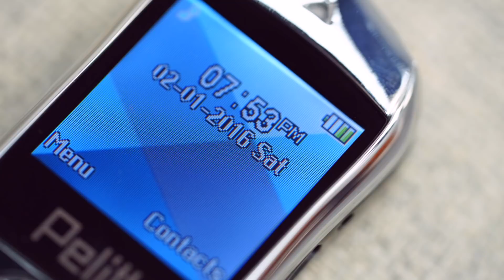Proti proudu: Tlačítkový mini telefon Pelitt Mini1! (RECENZE #890)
Myslíte si, že tlačítkovým telefonům definitivně odzvonilo? Ale kdepak! Dnes se podíváme na Pelitt Mini1, telefon tak malý, že si ho klidně spletete se rtěnkou. A má nejen tlačítka, ale podporuje i dvě SIMky!

0:00 Úvod
0:27 Rozměry a váha
1:16 Displej
1:34 Základní funkce
1:41 Fotoaparát
1:53 Úložiště
2:01 Dual Sim
2:17 Ovládání
2:42 OS - Java OS
3:15 Baterie
3:32 Zhodnocení